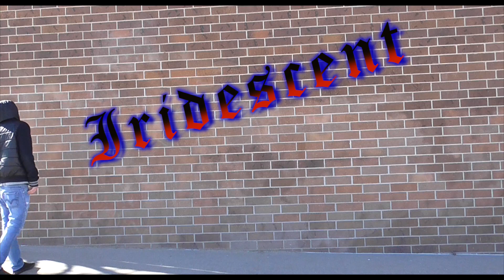Iridescent (Linkin Park Music Video)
This is a video about being someones guardian angel. everyone goes through tough times but nobody really pays attention to them so we need to open our eyes and lend a hand and save someones life.